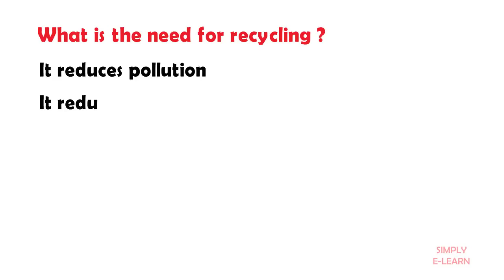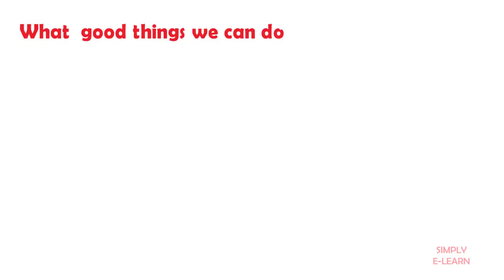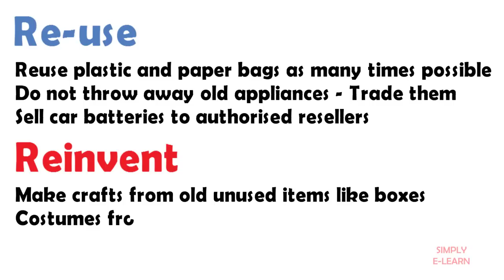What is recycling - Recycling facts for kids - learning for kids - Simply e-learn kids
Know What is recycling, the importance of recycling, three r's of recycling, reduce reuse reinvent

Simply E-learn brings you educational video for kids that will make learning school concepts easier for them.